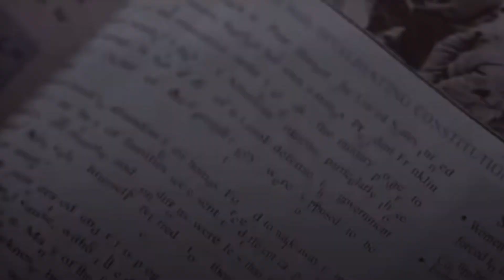dylan o’brien edits that make me feel weak asf 🤰🏻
creds to the owners of these edits.